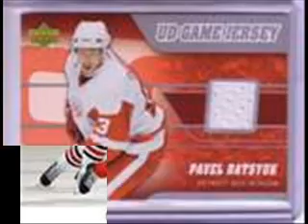Pavil Datsyuk Tribute